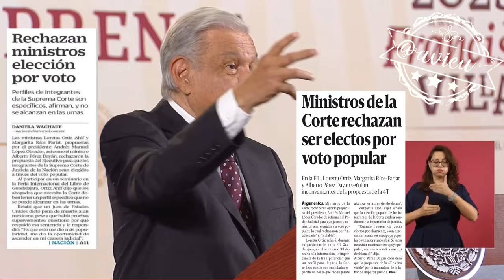Respeta la opinión de los ministros que rechazan ser electos por voto, per el pueblo es el que manda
Responde a AMLO® a los jueces y ministros que se oponen a ser electos por voto popular. 🦆